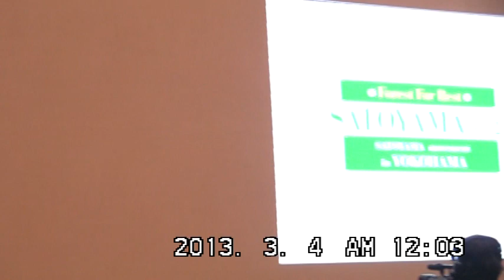SATOYAMAへ行こう イベント2日3部・3日2部 Berryz工(5/7)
Satoyama Movement In Yokohamaで行われたイベントです、berryz工房中心にとっています